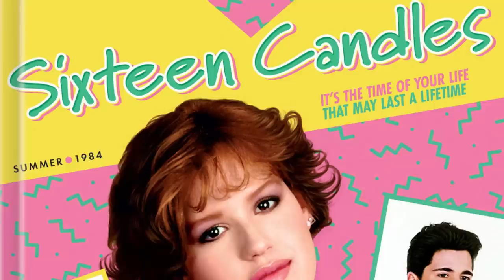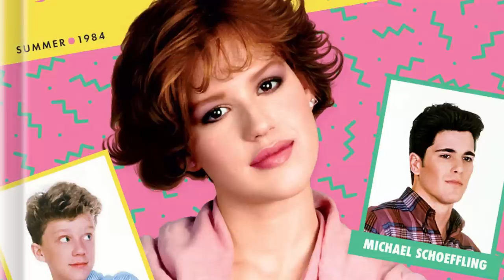She OBJECTED to the SHOWER SCENE in "SIXTEEN CANDLES" but it wasn't because of her modesty!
A look at the movie "SIXTEEN CANDLES" and why this actress was hesitant to do the SHOWER SCENE because of this physical problem!